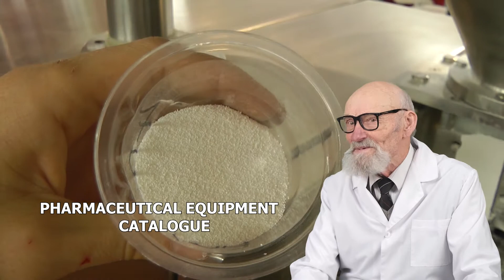GELATINOUS SOFT GELATINOUS, ANNEAU VIBRANT ROND, LIGNE PAR REMPLISSAGE POUR ACHETER DU LAIT